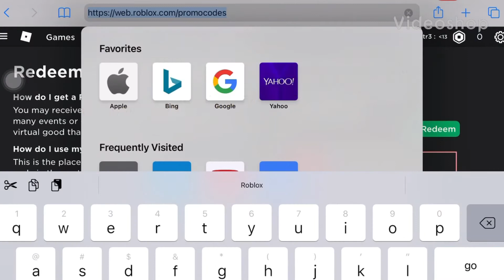New Promocode 2021 Arctic Ninja Cat Hat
Promocode: RIHAPPYCAT2021